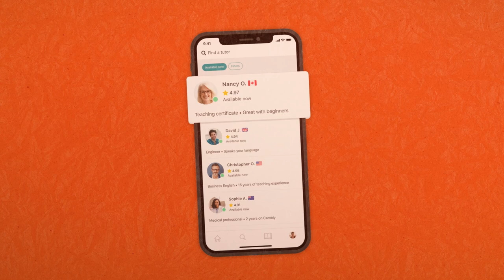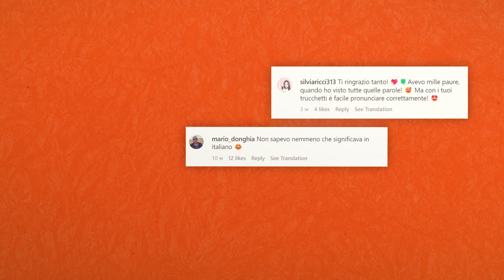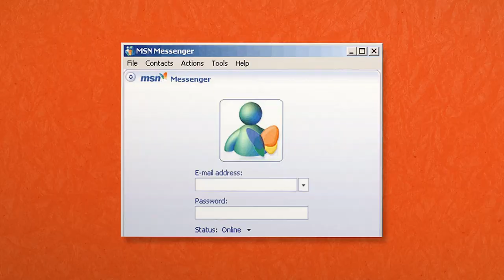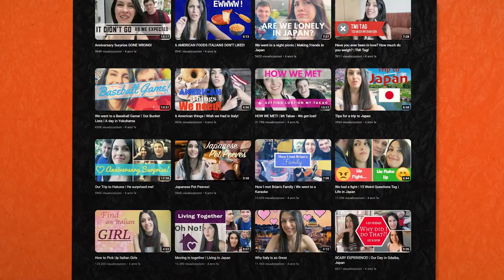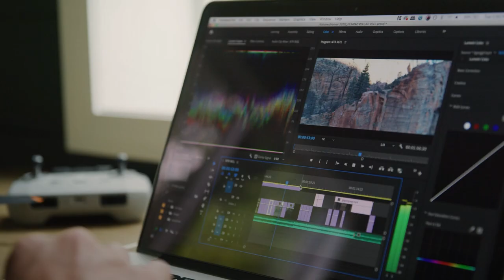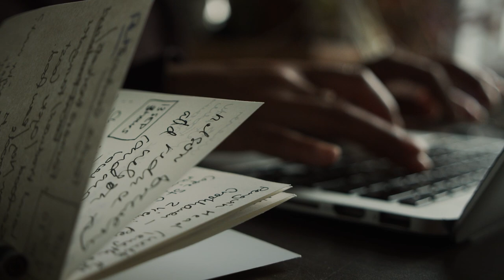STORY TIME: Come ho iniziato su YouTube e Instagram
Link promozionali Cambly (codice promo soniacandy2023).